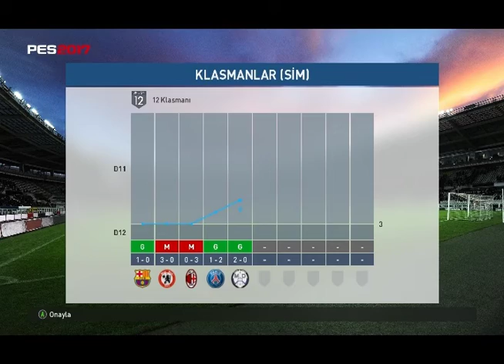pes 2017 myclub #3